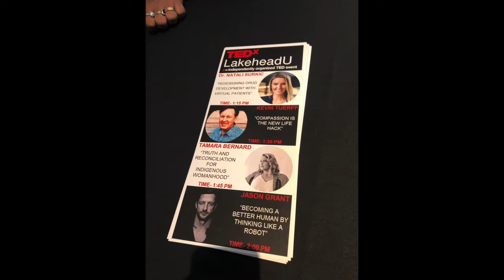TEDx Thunder Bay Speaker Kevin Tuerff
Enjoy the melodic sounds of 80s band Twang Twang Shock A Boom singing, "Always Give Your Love Away" with photos from @TEDxLakeheadU Kevin Tuerff delivered his talk, "Compassion is the New Life Hack." Video of the TEDx talk coming soon.